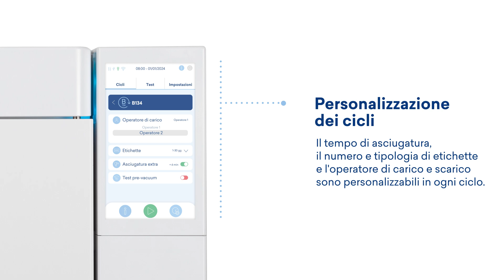Autoclave E10 interfaccia IT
La nuova autoclave E10 è l'alleata ideale per la tua clinica. Con il suo schermo da 7'', dotato di un'interfaccia chiara e funzionale, ti aiuta a ottimizzare i flussi di lavoro in modo intuitivo e assicurandoti la massima
libertà operativa. Scopri di più